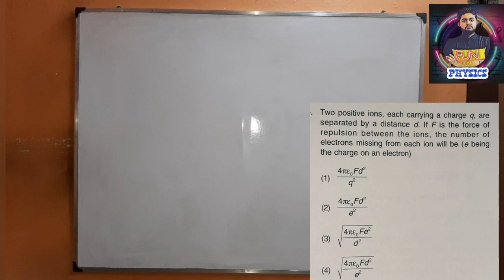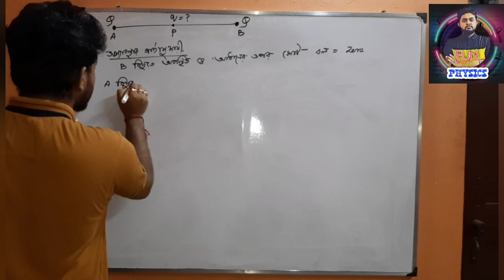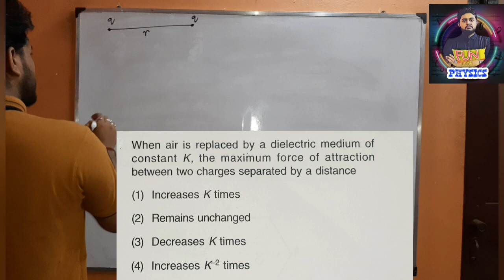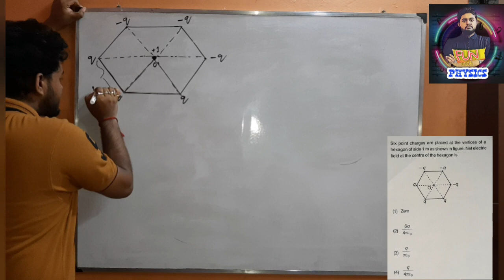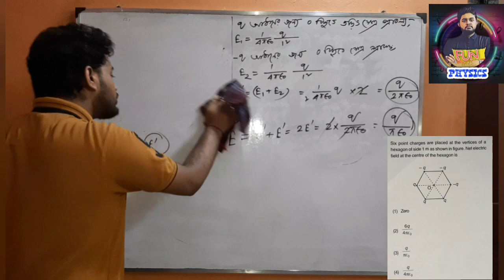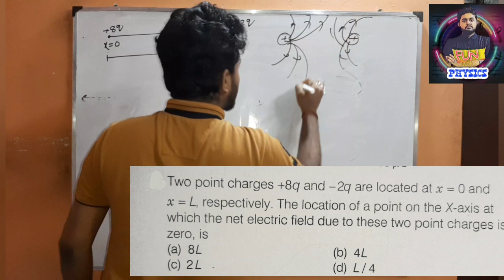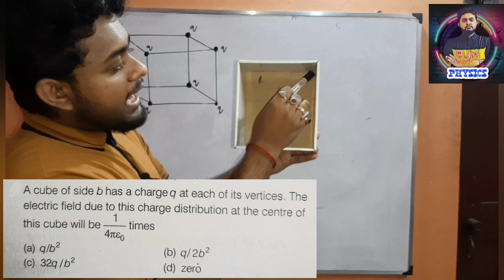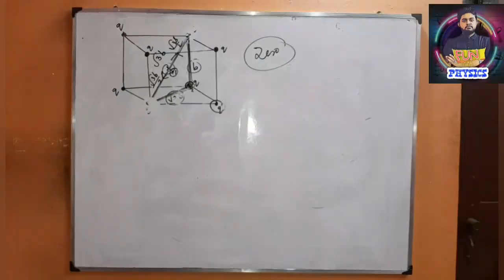NEET and JEE questions practice set | NEET Electric field|Electrostatic class 12 |part- 2|suman sir.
আমি,   Target NEET ও JEE  এর Questions answers এর সম্পূর্ণ series করাব।
তোমরা , আমাকে comment করতে পার, তোমাদের কী রকম ধরনের questions লাগবে।
আমাকে,  তোমরাও suggest করতে পার, তোমাদের জন্যই আমি।

comment এ তোমরাও questions পাঠাতে পার।
এ ছাড়াও আমার channel এর memberships নিতে পার।আরও যোগাযোগ বাড়ানোর জন্য।

আমার series নিয়মিত দেখলে , অনেক সুবিধা হবে,  সেটা বিভিন্ন Examination দিলেই বুঝতে পারবে।
নীচে, বিভিন্ন বিষয়ে video class দেওয়া হল।
এগুলো দেখলেও , অনেক সূক্ষ্ম সূক্ষ্ম    concept  clear হয়ে যাবে।